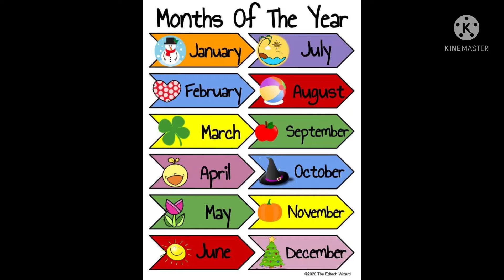Language Activity - Months of the Year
This video is about fun learning - Months of the Year, its easy to follow good start for the beginners.

Our  lessons continue with a super easy  Months of the Year activity game. Enjoy :) happy watching